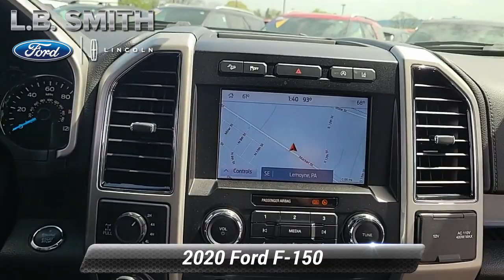Used 2020 Ford F-150 LARIAT, Lemoyne, PA T23167A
[RLVID:7998:451cd3fe1d2b7c2e:8611bdb012d11611:1]